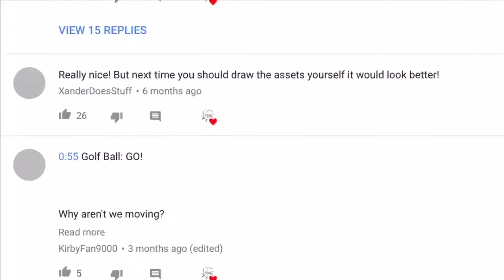I don’t even know (LMIAY #0)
Type in the comments what is your best YIAY question, and in the next milestone (1.1k) I’ll be posting a video of my favourites. Yes this is another YIAY rip-off